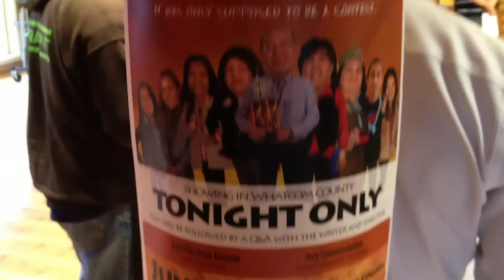Frybread Tour - Northwest Indian College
Follow Director Travis Holt Hamilton as he travels with the hit movie "More Than Frybread."  This stop is at the Northwest Indian College!